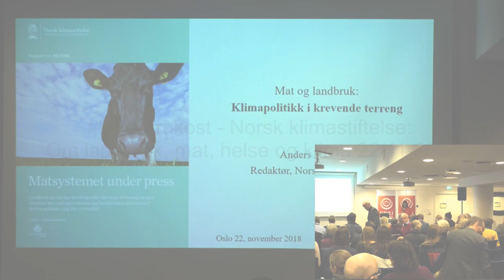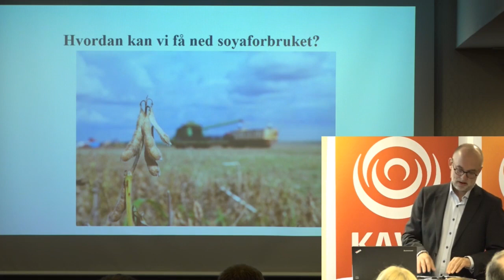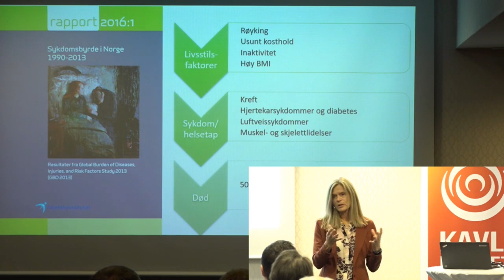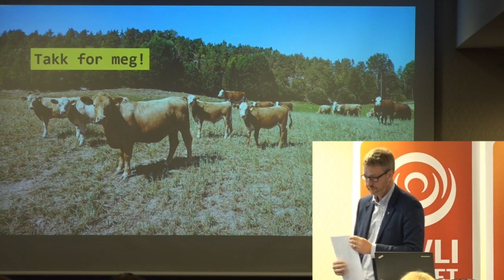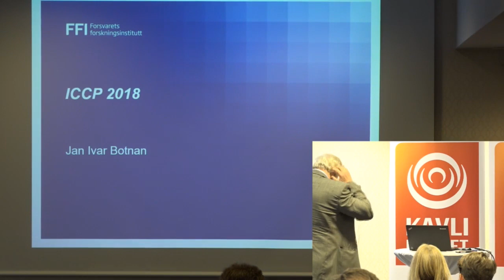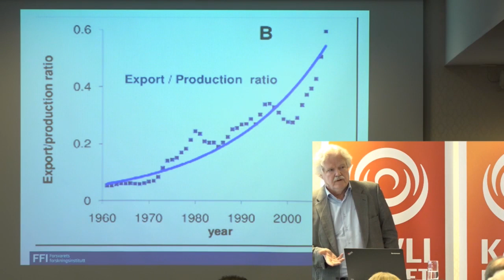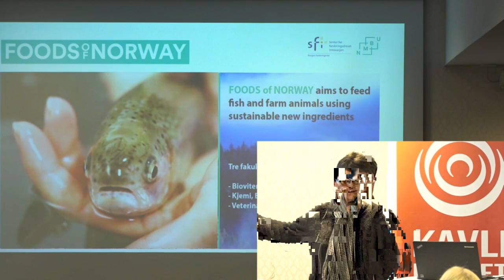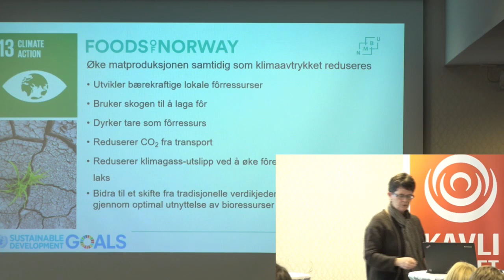Klimafrokost Norsk klimastiftelse Om landbruk, mat, helse og klima 22 11 2018